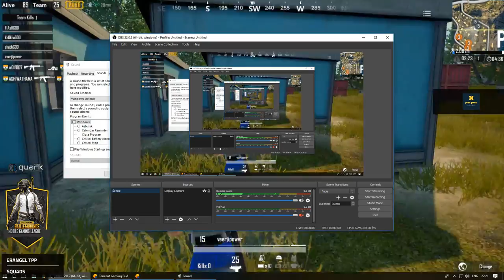Matka PUBG League - Squads Grand Final | Quark'19 by BITS Pilani Goa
Quark'19 under the banner of Matka brings to you PLAYERUNKNOWN'S BATTLEGROUNDS in association with Regal Gamimg India and online streaming partner LXG - League of Extraordinary Gamers.

Regal gaming organizes PUBGM lobbies daily at 9 PM. For details, contact them on their Instagram